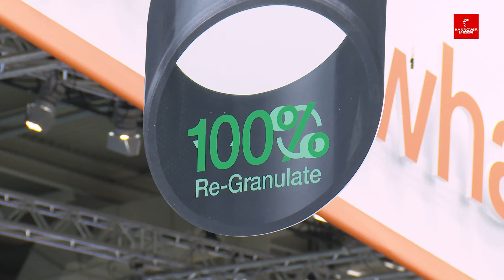Die Eröffnung der HANNOVER MESSE 2022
Die HANNOVER MESSE öffnet endlich wieder ihre Tore - vom 30. Mai bis 2. Juni 2022 sind Aussteller vor Ort aber auch digital anzutreffen.
Am 1. Messetag machte Bundeskanzler Olaf Scholz die traditionelle Runde durch die Hallen. Am Vorabend hatte er die Industrieschau im HCC in Hannover eröffnet und sich in seiner Rede bei der Industrie bedankt, die die Sanktionsmaßnahmen gegen Russland mittrage. Bis Donnerstag ist die HANNOVER MESSE für Besucherinnen und Besucher geöffnet.
Bundeswirtschaftsminister Robert Habeck besucht die Messe am Dienstag, den 31. Mai 2022.